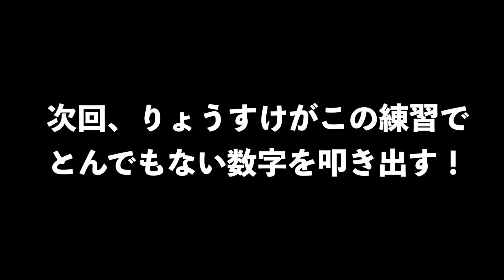【これが完全ボディターンだ！】逆に手を使ったら絶対に当たりません！！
神奈川レディースオープン２０１９
〜チャリティーゴルフトーナメント〜

お得な前売りチケット(500円)は、神奈川レディースオープン実行委員会運営事務局・ローチケ・ちけっとぴあ・Rakutenチケットにて販売中です!! お早めにお買い求めください。

ギャラリー駐車場はございませんので、公共機関とギャラリーバスでのご来場をお願い致します。
辻堂駅からは、6時00分始発で15分毎、湘南台駅からは、6時00分始発で30分毎のギャラリーバスが出ております。
(辻堂駅から会場まで約15分、湘南台駅から会場まで約20分かかります。)

ついに開設！！
山本道場・ちさとの部屋

山本誠二

‹所属選手›